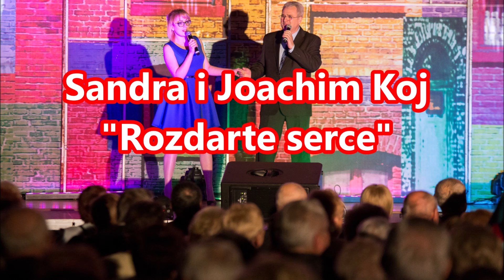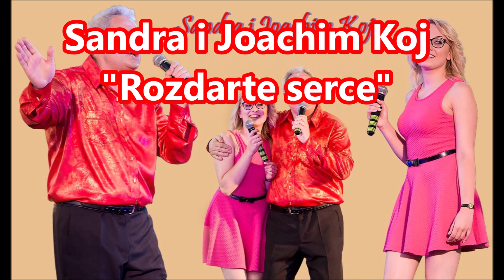Sandra i Joachim Koj - Rozdarte serce